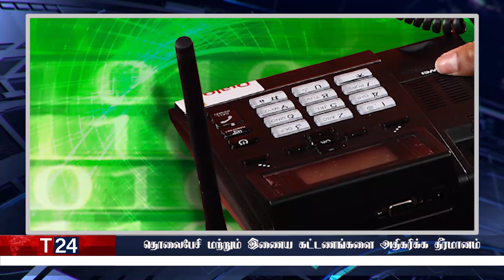காலை நேர பிரதான செய்திகள் | 23.03.2022 | Today Sri Lanka Tamil News | T24.News - Main Tamil News.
-சுமார் 1500 அத்தியாவசியப் பொருட்கள் கொழும்பில் தேங்கியுள்ளதாக தகவல்
-இனி மக்கள் வரிசையில் நிற்க வேண்டாம்
-மின்துண்டிப்பு தொடர்பில் வெளியான முக்கிய தகவல்
-தொலைபேசி மற்றும் இணைய கட்டணங்களை அதிகரிக்க தீர்மானம்
-பெரும் எண்ணிக்கையிலான தொற்று உறுதியாளர்கள்
-மக்களுக்கு மகிழ்ச்சியான அறிவிப்பை வெளியிட்டுள்ள அமைச்சர்